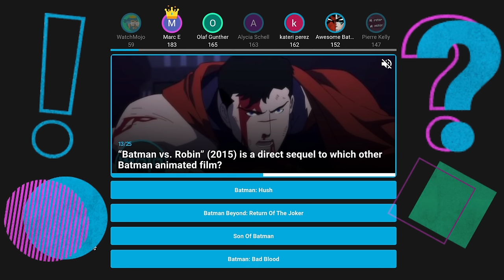Top 20 Demon Slayer Fights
These anime battles will blow your mind! For this list, we’ll be looking at the most epic clashes of might the Demon Slayer Corp has ever seen. Our countdown of the top Demon Slayer fights includes Tanjiro vs. Kyogai, Zenitsu vs. Spider Brother, Muichiro vs. Gyokko, Tanjiro vs. Enmu, Rengoku vs. Akaza, and more! Did we miss any of your favorite battles?